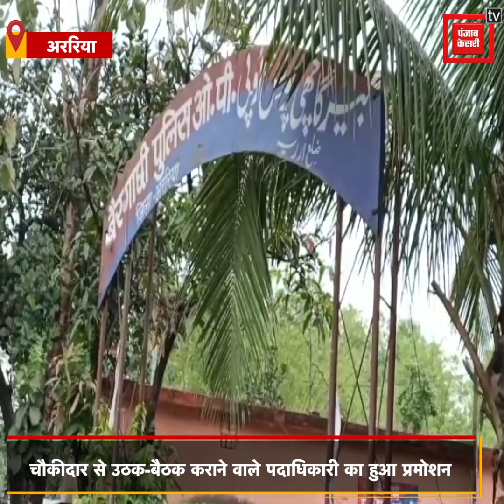चौकीदार से उठक-बैठक कराने वाले कृषि पदाधिकारी को सरकार ने दिया प्रमोशन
बिहार के अररिया में जिला कृषि पदाधिकारी और चौकीदार का वायरल वीडियो मामले में बिहार सरकार ने जिला कृषि पदाधिकारी मनोज कुमार पर कार्रवाई करने के बजाए उन्हें प्रमोशन दिया गया है. एएसआई गोविंद सिंह के सस्पेंड होने के बाद कृषि पदाधिकारी पर भी कार्रवाई की मांग उठ रही थी मगर बिहार सरकार ने इसके उलट कृषि पदाधिकारी को प्रमोशन देते हुए उन्हें कृषि विभाग में ही उप निदेशक बना दिया है...जिसके बाद अररिया के चौकीदारों में काफी रोष व्याप्त है.